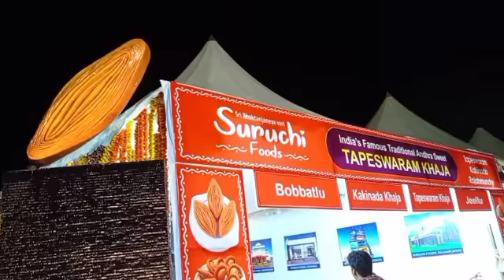// తాపేశ్వరం కాజా // మన రాజమహేంద్రవరం ఆర్ట్స్ కళాశాల ప్రధాన మైదానంలో // @Food Festival //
26, 27 మార్చి 2022 రాష్ట్రీయ సంస్కృతిక మహోత్సవాలు